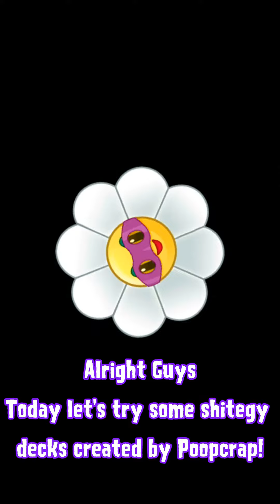Dumb-dumb. | PvZH Friendly Match #42 with Sobhan Bihan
Well, luck helped me winning the match with Supah. This time didn't.
Now my luck went out. Rip me

😆😆I am division line😆😆
😱😱No BS. Just Crazy Epic.